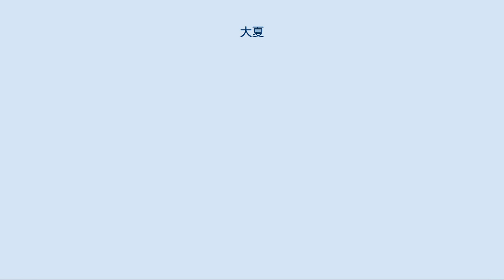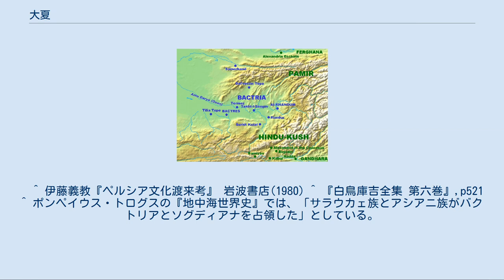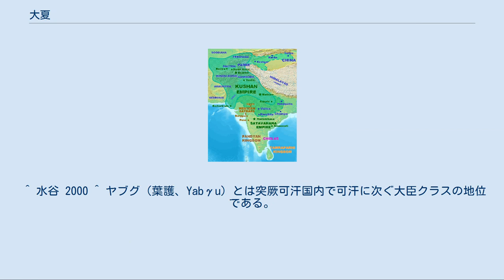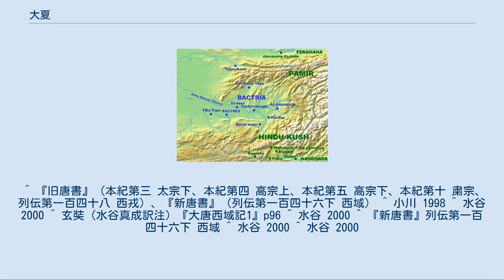大夏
大夏（たいか、拼音：Dàxià）は、中国の歴史書にあらわれる中央アジアの国。
また、1038年にタングートの李元昊が現在の中国西北部（甘粛省・寧夏回族自治区）に建国した西夏の正式国号も大夏であるが、一般的にはこちらは西夏で通用している。
 紀元前1世紀の西域諸国 紀元前2世紀の終わり頃、中国の漢王朝では日々北の遊牧騎馬民族である匈奴の侵入に苦しめられていた。
そこで、漢の武帝は別の遊牧国家である月氏と協力して匈奴を挟撃しようと考えた。
その使者として選ばれたのが張騫である。
張騫は匈奴に捕われるなどしながら10年以上をかけ、西域の大宛，康居を経て、ようやく大月氏国にたどり着いた。
しかし、大月氏側としてはそれに応じる気がなく、張騫はただその周辺国を観光して帰国するのみとなった。
この時、張騫が立ち寄ったのが大夏国である。
大夏国はアム川の南に位置し、大月氏の属国となった国である。
帰国後、張騫は大夏国の情報をふくむ西域の情報を漢に持ち帰り、そのことがのちに『史記』大宛列伝に収録されることとなる。
結果的に本来の目的は達せられなかったものの、張騫が漢にもたらした西方の情報は多くの関心をあつめることとなった。
 その後も大夏国は大月氏の占領下で存在し続け、1世紀以降になってもクシャーナ朝，エフタル，突厥，サーサーン朝と支配者が交代するが、7世紀のイスラーム帝国に征服されるまでその土地はトハーリスターン（トハラ人の土地）と呼ばれ続け、中国史書でも吐呼羅国，吐火羅国，覩貨邏国などと表記された。
 また、古代日本には吐火羅や舎衛などの外来人が訪朝しており、伊藤義教によれば、来朝ペルシア人の比定研究などをふまえて吐火羅（とから）をペルシア人に比定している。
 漢代の漢字表記である「大夏」が後代の「吐火羅」同様「トカラ」を転写したものであるかどうかが、古くから疑問となっている。
指し示すものは「バクトリア」という地であることは間違いないが、「大夏」の2文字が何を転写したものであるかは確定的ではない。
古くは「大夏」をバクトリアに居住していた「ダハェ(Dahae)」に比定したり、大月氏より先に侵入したトカロイ由来の「トカーラ(Tokhāra)」に比定したり（ドイツのヨーゼフ・マルクァルト (Josef Marquart) の説）、何かの転写ではなく「大秦国」同様、中国による美名であるとする説（日本の白鳥庫吉の説。）が考えられた。
 バクトリアの範囲 詳細は「バクトリア」を参照 かつてこの土地はバクトリアと呼ばれ、紀元前6世紀以降、アケメネス朝，アレクサンドロス帝国，セレウコス朝，グレコ・バクトリア王国とさまざまな王朝が交代支配してきた。
しかし、その支配者が変遷する中でも常にバクトリアに住んでいたのはバクトリア人と呼ばれるイラン系の土着民であった。
紀元前255年頃から紀元前139年頃にかけてバクトリアを支配していたギリシア人国家のグレコ・バクトリア王国は、紀元前140年～紀元前130年の間に北の遊牧騎馬民族であるアシオイ，パシアノイ，トカロイ，サカラウロイの4種族の侵攻によって滅ぼされた。
 詳細は「月氏」を参照 紀元前2世紀、東のモンゴル高原において匈奴という遊牧国家が誕生し、それまで強盛だった遊牧国家の月氏が東方から追い出され、西のイシク湖周辺まで逃れた。
イシク湖周辺にはもともと遊牧民の塞族が住んでいたが、月氏は塞族の王を駆逐してその地に居座った。
しかし、再び匈奴の老上単于の征討を受けたため、月氏はさらに西へ逃れ、最終的に中央アジアのソグディアナに落ち着いた。
そこで月氏は大月氏となってアム川の南にある大夏国を征服し、その地を分割して和墨城の休密翕侯（きゅうびつきゅうこう），雙靡城の雙靡翕侯（そうびきゅうこう），護澡城の貴霜翕侯（きしょうきゅうこう），薄茅城の肸頓翕侯（きつとんきゅうこう），高附城の高附翕侯（こうふきゅうこう）の五翕侯を置いた。
 大夏国にはもともと統一した君主がおらず、各城邑に小領主がいるだけで、兵は弱く、戦を恐れていたという。
そのため大月氏に侵攻されても抵抗する術がなく敗北し、分割占領された。
このとき大夏国に配置された五翕侯が月氏人なのか大夏人なのか土着民なのかは未だ謎となっている。
 クシャーナ朝の領域 6世紀、エフタルの領域と吐呼羅国の位置 詳細は「クシャーナ朝」を参照 大夏国が大月氏に占領されてから100余年、護澡城の貴霜翕侯（クシャンきゅうこう）である丘就卻（きゅうしゅうきゃく）が他の四翕侯を滅ぼして、自立して王とな...